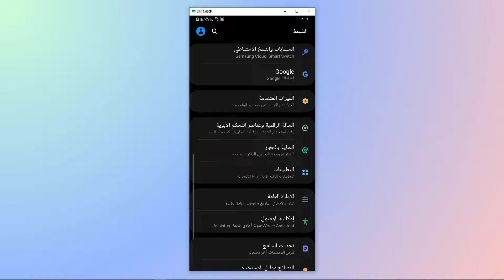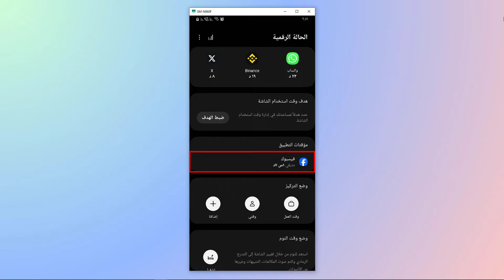قفل التطبيقات واستخدامها لوقت محدد ثم تقفل تلقائي | تحديد وقت معين لأي تطبيق 2024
في هذا الفيديو رح نشرح كيفية قفل التطبيقات واستخدامها لوقت محدد ثم تقفل تلقائي | تحديد وقت معين لأي تطبيق 2024
كيف تحدد وقت لاستخدام كل تطبيق